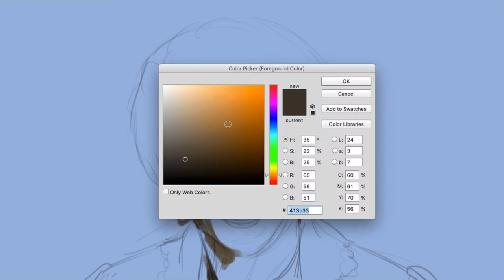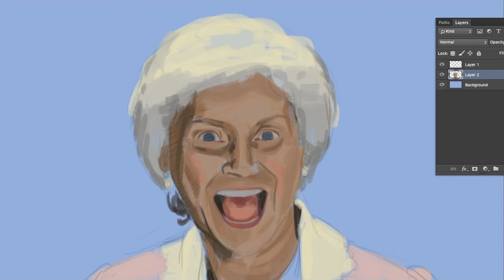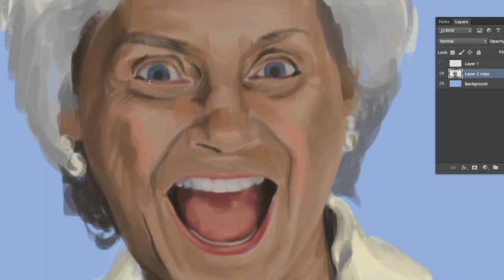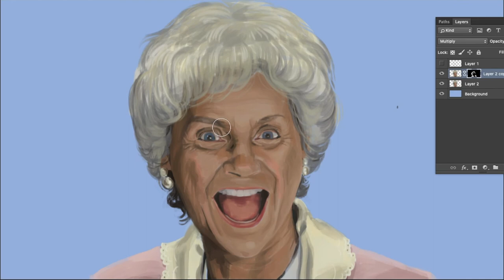THE GOLDEN GIRLS | SOPHIA | Photoshop Portrait of Estelle Getty as Sophia Petrillo from Golden Girls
This is the last video in a series of portraits I made of The Golden Girls, arguably the best buddy sitcom of all time. In this video, I paint a digital portrait on Photoshop concluding the series and it was a blast! I have loved the colors, the saturation, the poses, the smiles, even the teeth! Let me know your favorite one by leaving me a note in the comments section, I'd love to hear from you! And Thank you for being a friend!